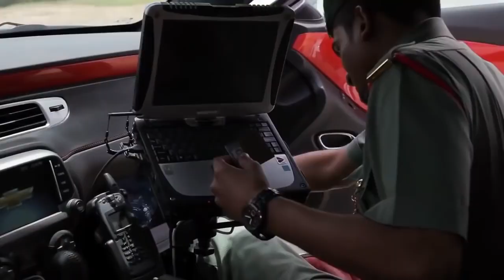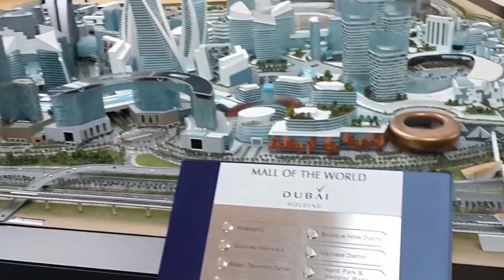Dubai The Most Luxurious City In The World (Creative Common Video)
Channel

Hello Guys,
I create this channel to help those who want to go in Dubai or GCC Countries like Dubai, Saudi, UAE, Bahrain, Kuwait for job or Business purpose. If you are watching my videos regularly I promise you that I’ll provide you my full support, real information, best knowledge from scratch to your company owner. I'll try my best to provide you the quality content and knowledgeable videos as per my personal experience about 10 years so that you wouldno't be suffer such as a stranger in DUBAI. I'll try my best to help you forever, in-return I need help from you to subscribe my channel, press bell icon, and share my videos to help your friends and relative.